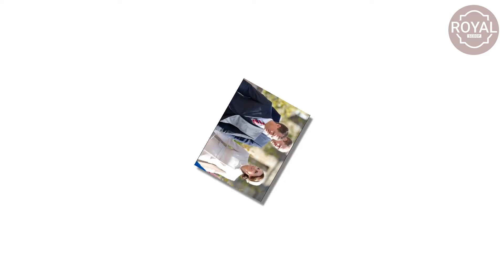Peter Phillips Sends STRONG WARNING To Harry At William Garden Party: 'Who Needs You?'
Prince William has seemingly sent a strong message to his estranged brother Prince Harry as the Prince of Wales hosted a garden party at Buckingham Palace.

The future king hosted a Buckingham Palace garden party on behalf of King Charles and invited his cousins: Princess Beatrice, Eugenie, Peter Philips, Zara Tindall and Mike Tindall.